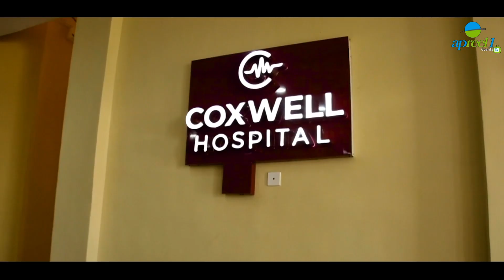Nigerian UK, Canada-Based Medical Doctor, Leke Badmos Establishes Coxwell Hospital In Abeokuta.